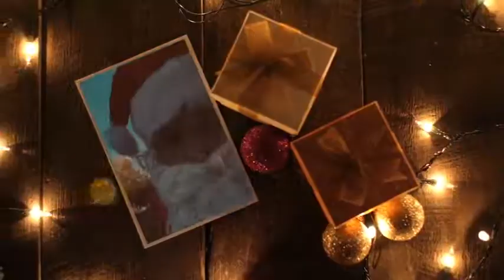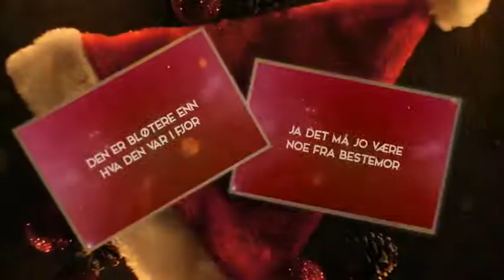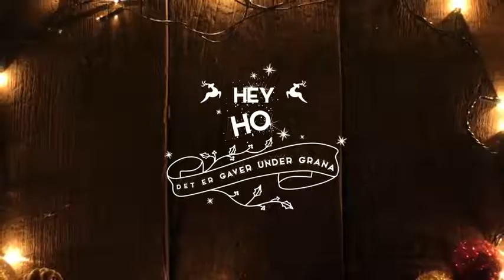Freddy Kalas - Hey ho